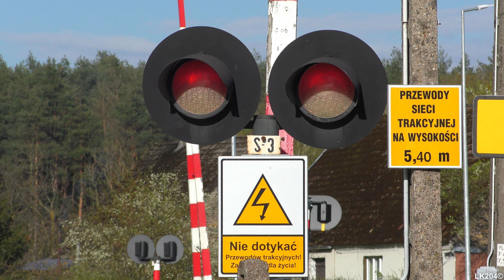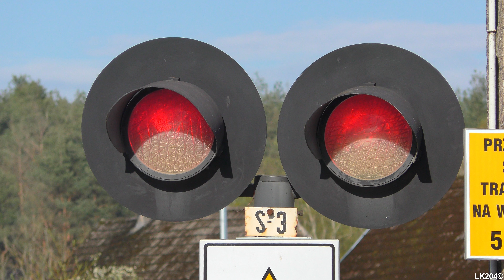[4K] Przejazd kolejowy, Drawski Młyn DW181 | Polish railroad crossing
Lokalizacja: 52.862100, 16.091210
Kategoria przejazdu: A
Numer przejazdu: 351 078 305
Typ automatyki: PE/SPM-1
Rok budowy: 1984

Sygnalizatory:
- ilość: 4
- typ: SD-K2
- źródło światła: żarówki
- średnica soczewek (mm): 300

Napędy rogatkowe:
- ilość: 4
- typ: JEGD-50 regenerowane